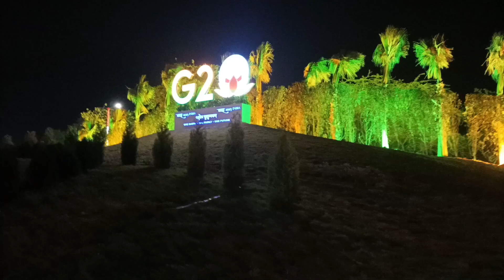exploring our new agra 💥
hello dosto kaise ho aap sab log agar aapko mera yeh vlog accha laga ho to like cmnt share jarur karein aur mere channel ko subscribe krna na bhulein milte hai agle vlog mein jald hi